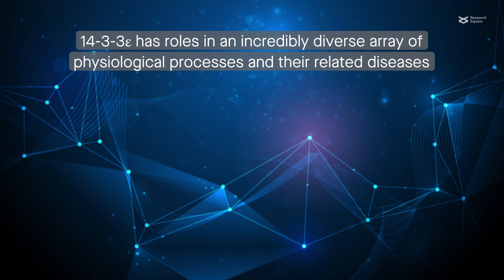The complex roles and therapeutic potential of the 14-3-3ε protein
Zhang et al. “14-3-3ε: A protein with complex physiology function but promising therapeutic potential in cancer.” Cell Communication and Signaling (2024)